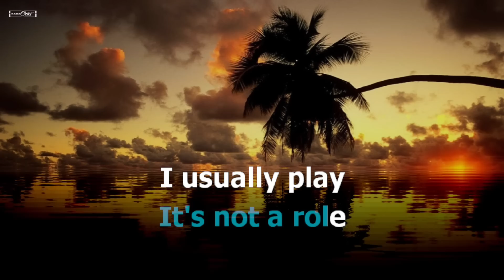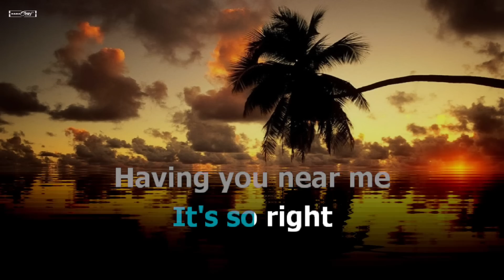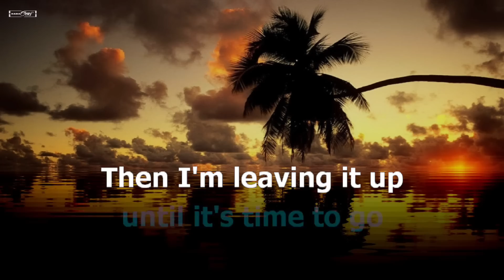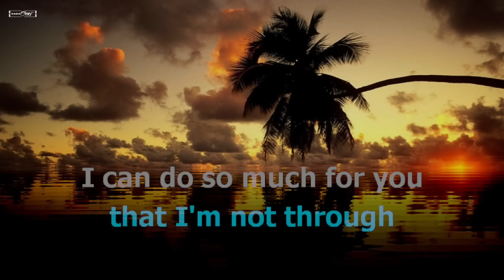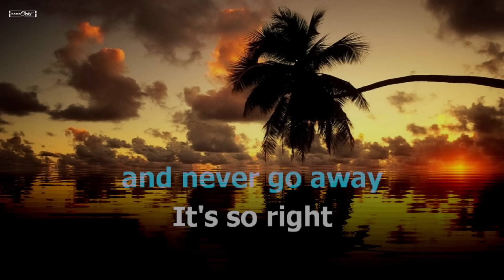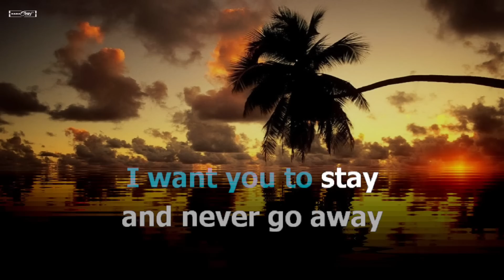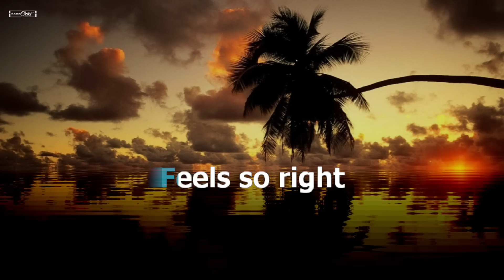Having You Near Me - (Karaoke) Air Supply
This is from karaokeyTV version of "Having You Near Me"

Song: Having You Near Me
Artist:  Air Supply
Cover by: KaraokeyTV